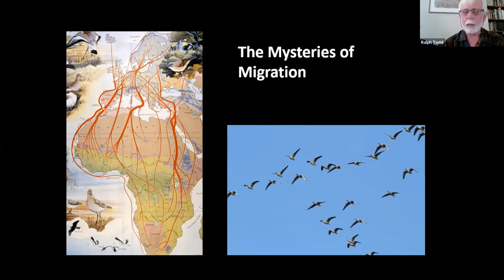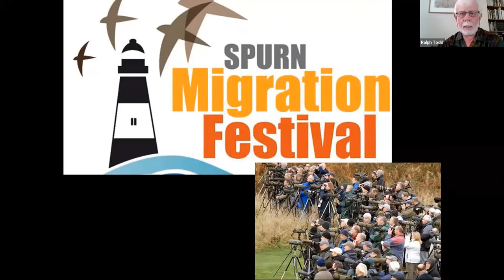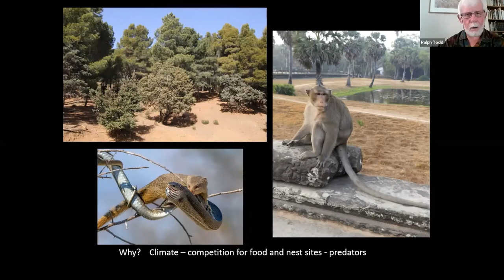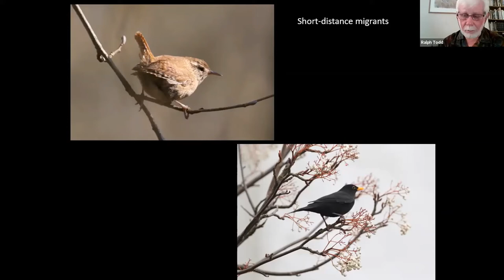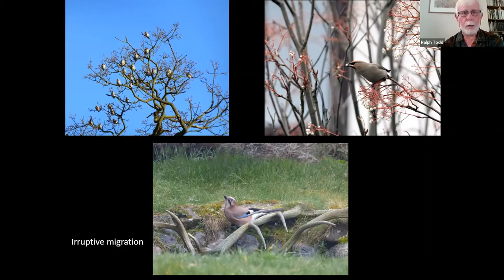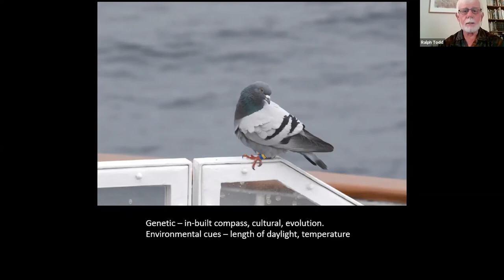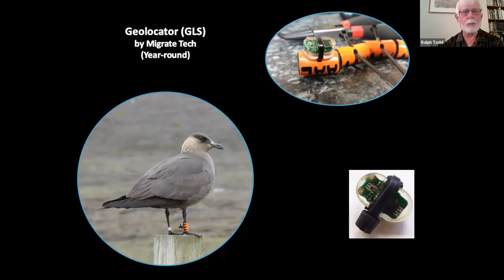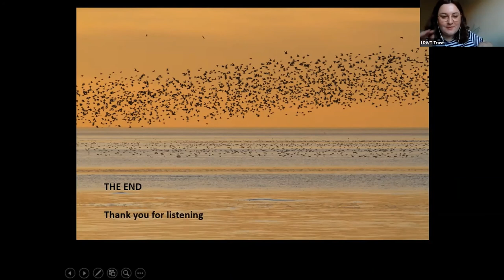Mysteries of Migration with Ralph Todd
As part of our programme of online talks, Leicestershire & Rutland Wildlife Trust presents a talk by Ralph Todd 'Mysteries of Migration'

We are delighted to be able to offer our talks for free, any donations you can give will help cover the running costs and make a huge difference to our work for wildlife.